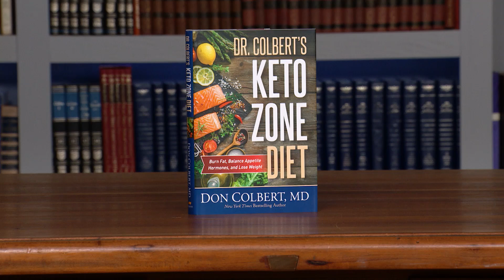The Keto Zone - Dr. Don Colbert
Dr. Don and Mary Colbert explain the Keto Diet and gives us tips on how to live healthier lives.

There are good fats. But again saturated fats. Saturated fats have been so maligned as the enemy. -Doctor Don Colbert

Matthew 24:7-8 MEV For nation will rise against nation, and kingdom against kingdom. There will be famines, epidemics, and earthquakes in various places. All these are the beginning of sorrows.

Proverbs 29:18 KJV Where there is no vision, the people perish: but he that keepeth the law, happy is he.